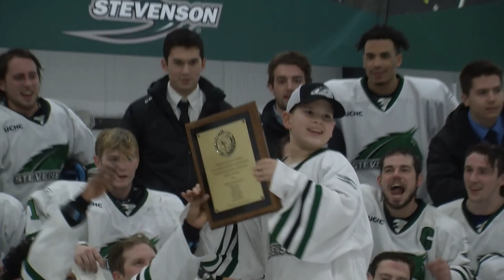2017-18 Stevenson Men's Ice Hockey Highlights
Stevenson senior net minder Jacob Caffrey was named UCHC Goaltender of the Year as the Mustang finished with an 11-8-7 record and captured the inaugural MAC Men's Ice Hockey Championship.